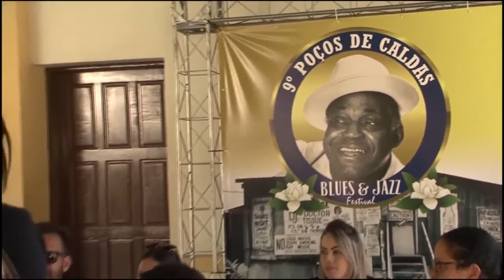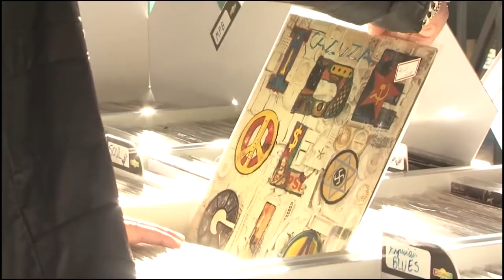FESTIVAL DE BLUES E JAZZ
Nona edição do Festival de Blues e Jazz de Poços de Caldas deve atrair mais de dez mil pessoas em três dias de evento.